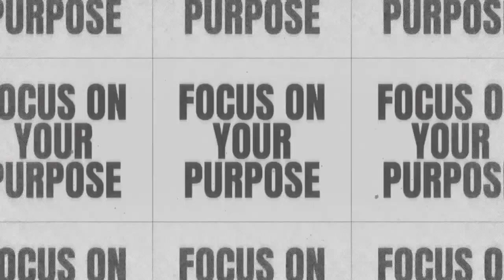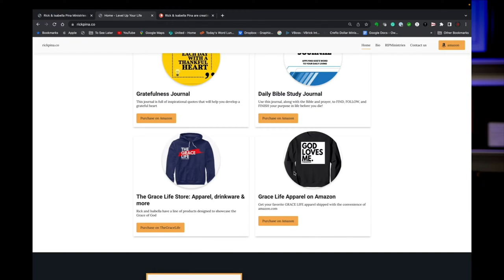Today's Word (daily live) with Rick Pina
Making the Most of Your Today

Dive deep into the life of Joseph and discover how to live with unwavering focus on the divine purpose established for you. This message unfolds the vital lessons of embracing God's timing, nurturing joy in the present, and the profound impact of maintaining a positive outlook amidst life's uncertainties.

Join us to uncover:

-- The significance of not holding God to our timelines and expectations.
-- Practical keys to embracing God's perfect timing for our lives.
-- Strategies for making the most of our current moments while awaiting God's promises.
-- Essential tips for maintaining joy and gratitude in our daily walk with God.